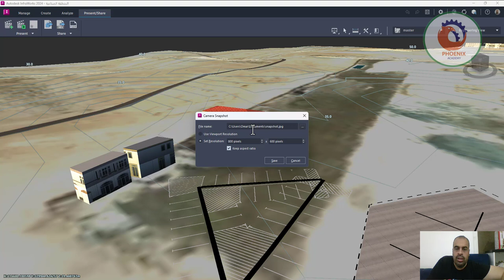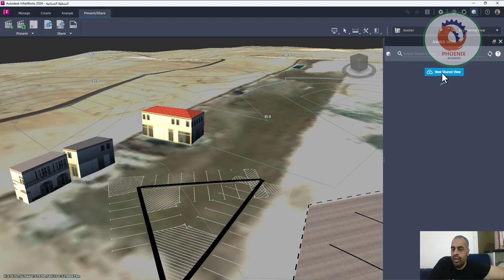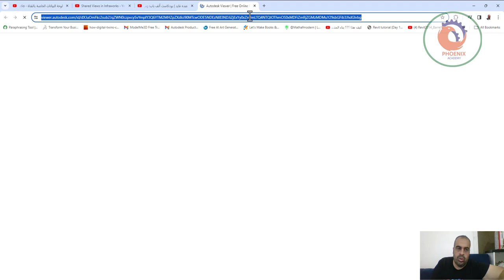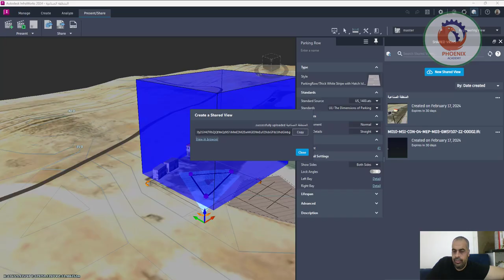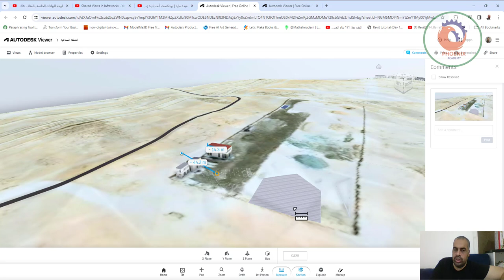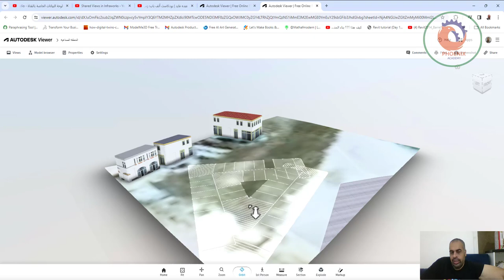Shared Views in Infraworks عربي